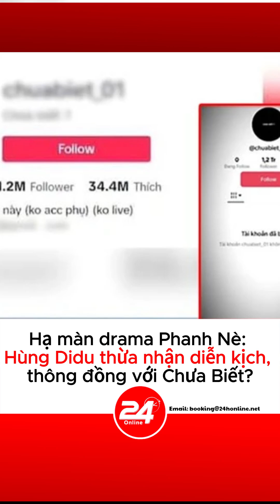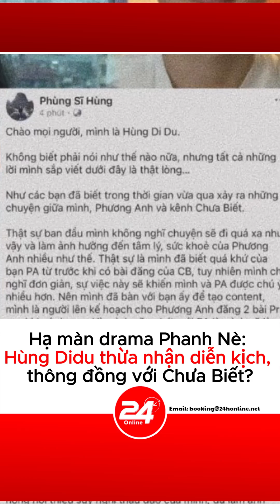Hạ màn drama Phanh Nè: Hùng Didu thừa nhận diễn kị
Cư dân mạng đang không ngừng bàng hoàng, phẫn nộ kịch liệt khi phát hiện thời gian qua đã bị Hùng Didu dắt mũi trong vụ Phanh Nè bị kênh Chưa Biết phốt. Mới đây, nam tiktoker đã đăng bài thừa nhận mọi chuyện, ai cũng ngỡ ngàng ngơ ngác.

Những ngày qua, câu chuyện hot tiktoker Phanh Nè (Phương Anh), bị tài khoản tiktok ẩn danh có tên Chưa Biết, bóc trần quá khứ không trong sạch khiến netizen không khỏi hoang mang. Theo đó, Phương Anh bị cho là có nhiều mối quan hệ mờ ám với những người đàn ông. Nữ tiktoker ngay lập tức rơi vào trạng thái lao đao, thậm chí cô còn bỏ nhà đi, mất tích khiến dân tình sốc.
Hùng Didu - tiktoker là người bạn của Phương Anh ngay lập tức cũng nhanh chóng nhập cuộc. Suốt thời gian Phương Anh mất tích, anh liên tục lên nhiều clip để đính chính cho bạn thân, đồng thời kêu gọi dân mạng tẩy chay kênh Chưa Biết. Tuy nhiên mới đây, sau khi thông tin kênh Chưa Biết bị VTV bế lên sóng, đồng thời bị bay kênh, thì tối ngày 3/7, netizen mới vỡ lẽ khi Hùng Didu hạ màn drama.

▶ Kênh 24H ONLINE - Giải trí của chúng tôi xây dựng với mục đích cung cấp cho cộng đồng: Tin tức, hình ảnh, video clip về Sao Việt, Sao Hàn quốc, sao Trung quốc, Hollywood. Thông tin hậu trường, scandal về ngôi sao nổi tiếng trong và ngoài nước cập nhật nhanh nhất chính xác nhất vv.